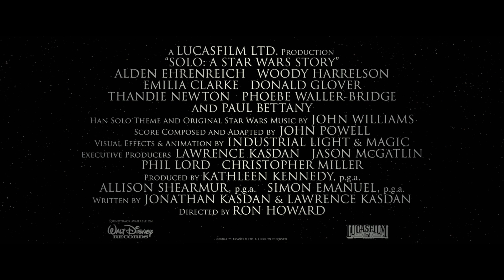Ekstramateriale: Becoming Solo | SOLO: A Star Wars Story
Board the Millennium Falcon and journey to a galaxy far, far away in “Solo: A Star Wars Story,” an all-new adventure with the most beloved scoundrel in the galaxy. Through a series of daring escapades deep within a dark and dangerous criminal underworld, Han Solo befriends his mighty future copilot Chewbacca and meets the notorious gambler Lando Calrissian, in a journey that will set the course of one of the Star Wars saga’s most unlikely heroes.

The film stars Alden Ehrenreich, Woody Harrelson, Emilia Clarke, Donald Glover, Thandie Newton, Phoebe Waller-Bridge and Paul Bettany.

Landing in Danish cinemas 23rd of May.